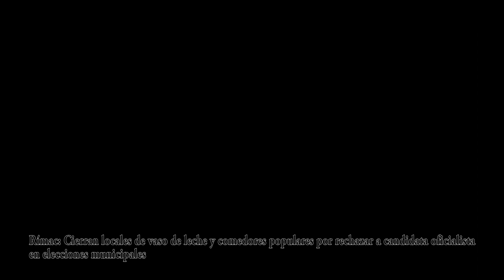Rímac: Cierran locales de vaso de leche y comedores por rechazar candidata oficialista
96 beneficiarios de programa social afectados por decisión municipal. Duros cuestionamientos contra candidata oficialista Ytala Tipula.
Las madres de los beneficiarios del programa del vaso de leche, código 11 de la cooperativa Perpetuo Socorro del Rímac, presidida por Norma Silva denunció que la semana pasada no se le entregó los productos del vaso de leche y esta semana corre el riesgo de igualmente no recibir sus productos, afectando directamente a 96 menores beneficiarios de ese programa social.